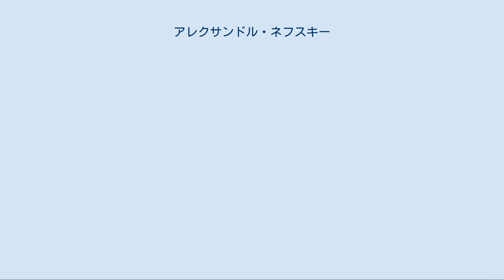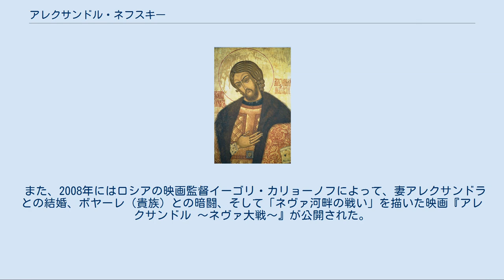アレクサンドル・ネフスキー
ペレヤスラヴリ・ザレスキー公
アレクサンドル・ネフスキーのイコン。
 1967年にソビエト連邦が発行したアレクサンドル・ネフスキーの切手。
 アレクサンドル・ネフスキー（Александр Ярославич Невский, 1220年5月30日 - 1263年11月14日）は、ノヴゴロド公国の公を経てウラジーミル大公国の大公（在位：1252年 - 1263年）となる。
アレクサンドル・ネフスキイ、アレクサンドル1世とも。
中世ロシアの英雄として讃えられている人物。
正教会で列聖されている。
妻はポロツク公ブリャチスラフの娘・アレクサンドラ、息子にはヴァシーリー、ドミトリー、アンドレイ、ダニールがいる。
 父はヤロスラフ2世。
母はフェオドシヤ。
 幼少の頃から智勇兼備の名将として父ヤロスラフ2世から高く評価され1236年に父からノヴゴロド公の位を継ぐように命じられた。
 1236年にはバトゥの西征が始まり、モンゴルのヴォルガ・ブルガール侵攻（1236年）、モンゴルのルーシ侵攻（1237年 - 1240年）、モンゴルのポーランド侵攻（1240年 - 1241年）、ハンガリー王国とのモヒの戦い（1241年4月11日）等、周辺国に攻撃が行なわれたが、モンゴル軍はノヴゴロドには侵攻しなかった。
代わりにドイツ騎士団とスウェーデンからその領土を狙われていた（北方十字軍）。
 1240年夏にはビルゲル率いるスウェーデン軍がノヴゴロドに侵攻して来た（ネヴァ河畔の戦い）。
しかしアレクサンドルはこれに対し、現在のウスチ・イジョラ近辺で対抗してわずかな兵力で大勝し、逆にスウェーデン軍を壊滅させると共に敵将ビルゲルを討ち取ってしまった。
これによりアレクサンドルの勇名はロシア全土に轟き、この戦いに大勝を収めたことにより、アレクサンドルは「ネヴァ河の勝利者」という意味の「ネフスキー」と呼ばれることになった（実際には、彼を英雄と称えネフスキーと呼んだのは後世のロシア人である）。
 しかし、『ノヴゴロド第一年代記』はネヴァ河畔の戦いを叙述し、プスコフ公国（プスコフ）での政治状況を伝えた後、突然「同年の冬、アレクサンドル公はノヴゴロドの人々と仲違いし、母や妻やすべての部下を引き連れペレヤスラヴリの父のもとに出て行った」と記すように、突如ノヴゴロド公国はアレクサンドルを罷免・追放した。
救国の英雄に対するものとしてはあまりな仕打ちであるが、これはノヴゴロドの都市貴族の内、ドイツと結託、協調路線をとる一派が、ドイツとの強硬な対決姿勢を見せていたアレクサンドルを疎んじた為だといわれている。
結局、ノヴゴロドからアレクサンドルが去って間も無くドイツ騎士団はノヴゴロドへの武力侵攻を開始したために「親ドイツ派」の都市貴族は失脚し、アレクサンドルの父ウラジーミル大公ヤロスラフとの二度に渡る交渉を経て、自分たちが追放したアレクサンドルを再び公に招くことになる。
1241年再びノヴゴロド公の椅子に座ったアレクサンドルはドイツと結託した「裏切り者たち」を粛清し、ノヴゴロド公国内の姿勢を対ドイツに統一する。
 1242年4月、今度はドイツ騎士団が侵攻して来たが、アレクサンドルは「氷上の決戦」（チュド湖上の戦い）で勝利し、さらに勇名を轟かせた。
 1245年にはヤロスラヴの戦いでハールィチ・ヴォルィーニ大公国が領土拡大を目指す隣国、ポーランド王国・ハンガリー王国に勝利した。
1246年9月20日にミハイル2世が暗殺され、ダヌィーロ・ロマーノヴィチがジョチ・ウルスに臣従した。
 1246年9月30日に父ヤロスラフ2世がモンゴル帝国の首都カラコルムに出向き、ドレゲネの推す第3代皇帝グユクの即位式に参列した際に死去した。
アレクサンドルは、ドレゲネやグユクらと争う姿勢を見せなかったが、対立するソルコクタニ・ベキやジョチ・ウルスのバトゥと、むしろ自らジョチ・ウルスの首都サライを訪問して臣従することを約束した。
1248年4月にグユクが急死して、1251年にソルコクタニ・ベキの長子モンケが第4代皇帝に即位した。
 その経緯からジョチ・ウルス軍を利用して、1252年にジョチ・ウルスに対して反抗的な態度をとっていたアレクサンドルの弟アンドレイ2世を追放した後、ウラジーミル大公の位を継ぐことを許された。
その後は大公としての権力と権威を高めるため、国内の反ジョチ・ウ...